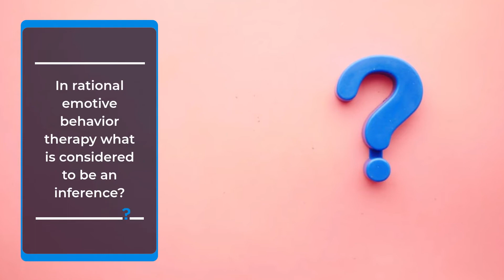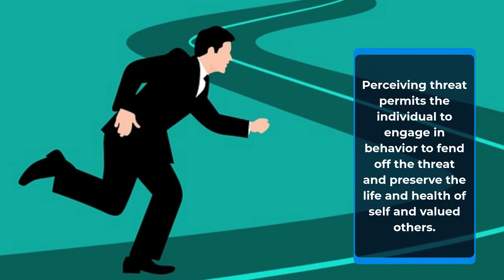Are all inferences underlying emotions actually about threat?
In Rational Emotive Behavior Therapy each emotion is considered to be associated with a particular inference, where an inference is a thought attributing meaning to a situation, event, or behavior. In this video, however, it will be explored whether all emotions actually involve an inference of threat of some sort.